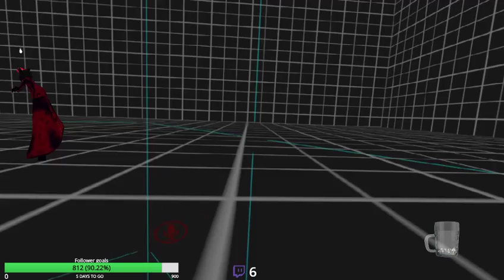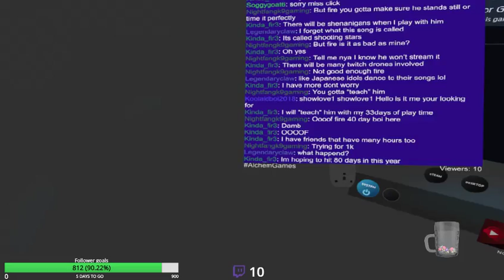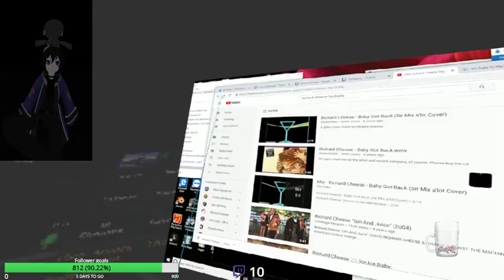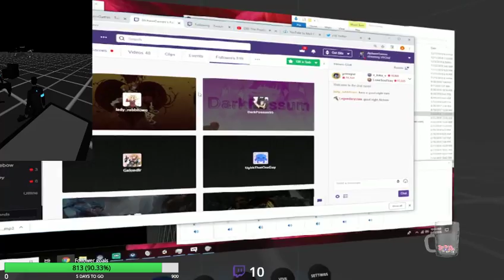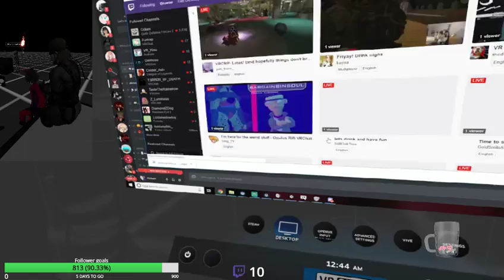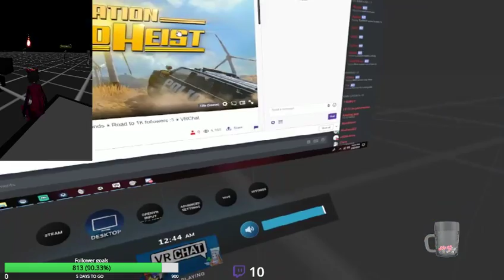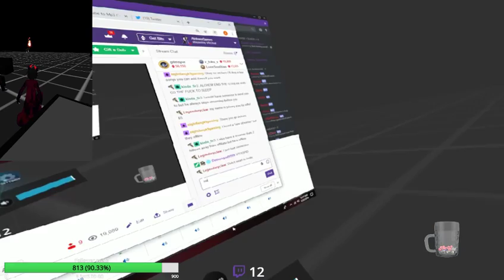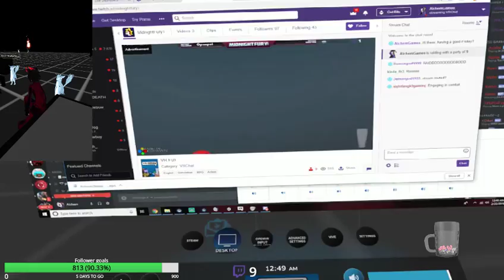Just running arond in vrchat